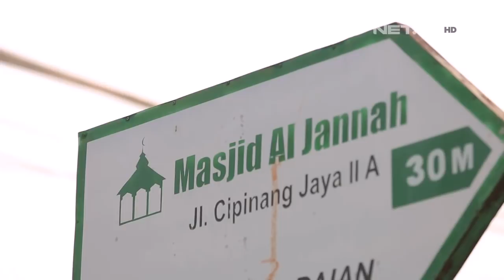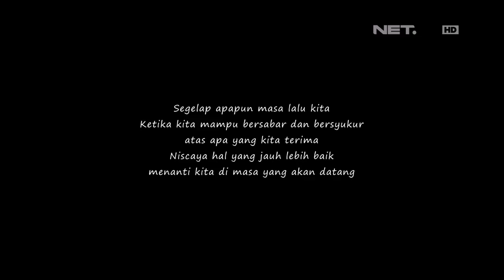Berbagi Rizki - Kisah Cinta Pak Surono dengan Sang Istri